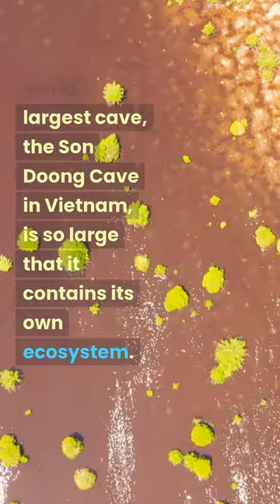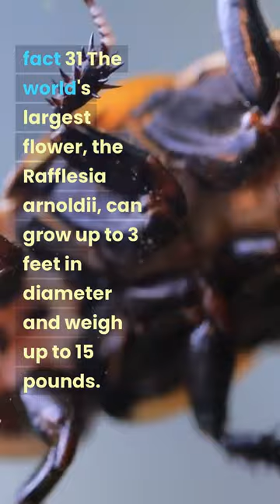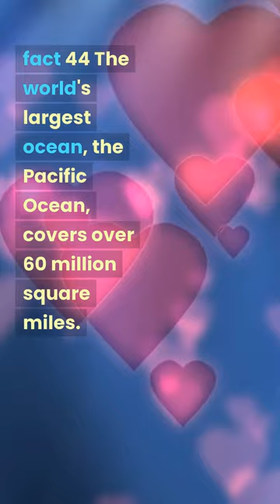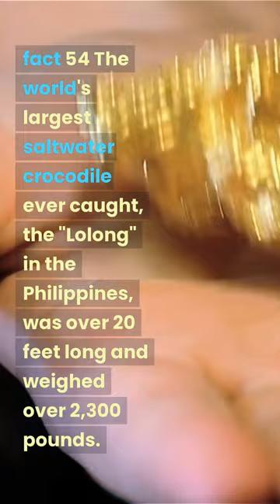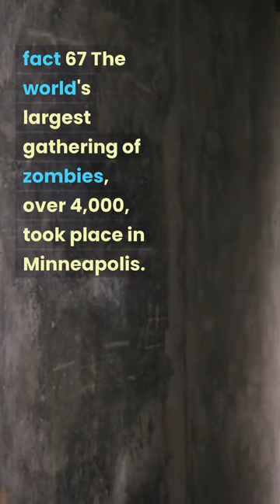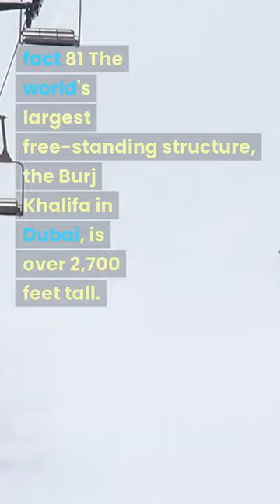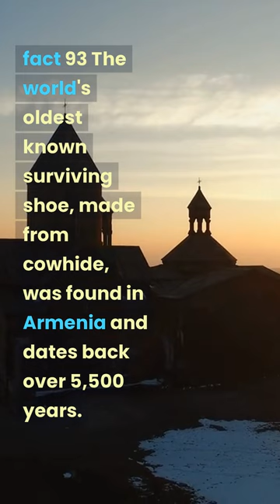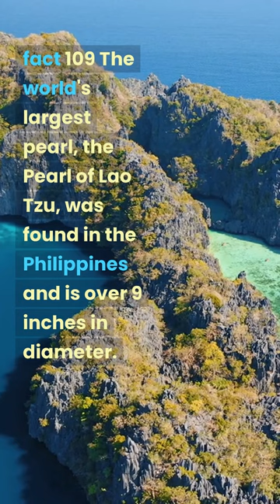109 amazing facts collected from around the world. facts top100 facts#incrediblefacts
109 amazing facts collected from around the world. facts top100 facts#incrediblefacts facts top incredible topfacts incredible facts#top 100 facts about everything in the world#100 best facts#amazing fpets#

fact 1 The Great Barrier Reef is the largest living structure on Earth and is visible from outer space.

fact 2 The world's largest iceberg ever recorded was roughly the size of Jamaica.

fact 3 The largest waterfall in the world, Victoria Falls, is twice as tall as Niagara Falls.

fact 4 The sun is so large that 1.3 million Earths could fit inside it.

fact 5 The world's oldest continuously inhabited city is Damascus, Syria, dating back over 11,000 years.

fact 6 The world's longest mountain range, the Andes, stretches over 7,000 km.

fact 7 The Sahara Desert is the world's largest hot desert and is roughly the size of the United States.

fact 8 The tallest building in the world, the Burj Khalifa, is 828 meters (2,717 feet) tall and has 163 floors.

fact 9 The world's largest cave, the Son Doong Cave in Vietnam, is so large that it contains its own ecosystem.

fact 10 The Amazon Rainforest produces 20% of the world's oxygen and is home to over 10 million species of plants, animals, and insects.

fact 11 The highest waterfall in the world, Angel Falls in Venezuela, is over 15 times taller than Niagara Falls.

fact 12 The world's largest living organism is a fungus called Armillaria ostoyae, which covers over 2,200 acres in Oregon.

fact 13 The world's largest sand island, Fraser Island in Australia, is over 123 km long.

fact 14 The world's deepest ocean trench, the Mariana Trench, is deeper than Mount Everest is tall.

fact 15 The largest active volcano in the world, Mauna Loa in Hawaii, covers an area of 2,035 square miles.

fact 16 The world's oldest tree, a Great Basin bristlecone pine in California, is over 5,000 years old.

fact 17 The world's largest living reptile, the saltwater crocodile, can grow up to 23 feet long and weigh over 2,200 pounds.

fact 18 The world's longest river, the Nile, is over 4,000 miles long.

fact 19 The world's largest land animal, the African elephant, can weigh up to 12,000 pounds.

fact 20 The world's deepest lake, Lake Baikal in Russia, is over 5,000 feet deep.

fact 21 The world's largest mammal, the blue whale, can weigh up to 200 tons and grow up to 100 feet long.

fact 22 The world's largest bird, the ostrich, can grow up to 9 feet tall and weigh over 300 pounds.

fact 23 The world's largest cat, the Siberian tiger, can weigh up to 660 pounds.

fact 24 The world's fastest land animal, the cheetah, can run up to 75 mph.

fact 25 The world's largest rodent, the capybara, can weigh up to 140 pounds.

fact 26 The world's smallest mammal, the bumblebee bat, is roughly the size of a thumbnail.

fact 27 The world's fastest bird, the peregrine falcon, can dive at speeds of up to 240 mph.

fact 28 The world's smallest bird, the bee hummingbird, weighs less than a penny.

fact 29 The world's largest insect, the goliath beetle, can weigh up to 3.5 ounces.

fact 30 The world's smallest insect, the fairyfly, is less than 1/5th of a millimeter long.

fact 31 The world's largest flower, the Rafflesia arnoldii, can grow up to 3 feet in diameter and weigh up to 15 pounds.

fact 32 The world's largest mammal migration, the Serengeti wildebeest migration, sees over 1.5 million wildebeest and other animals travel over 1,800 miles each year.